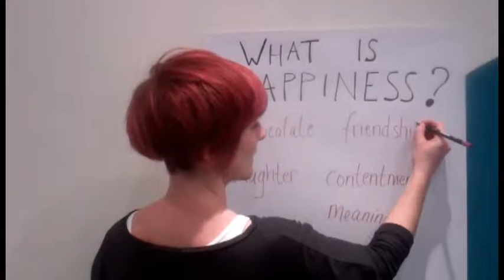What is Light Box? A four minute film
A short film made by two of the Light Box Volunteers, Jennifer and Ben.

This film is a short introduction to Light Box: The Happiness Project. It shows the kinds of things we create during workshops, tells participants' stories and speaks about what underpins the project.

Light Box was one of five community projects selected to join the Happy City Initiative's Community Voice Film Project. The film was created with the help of Plastic Buddah Productions.

A huge thank you to Ben and Jennifer!